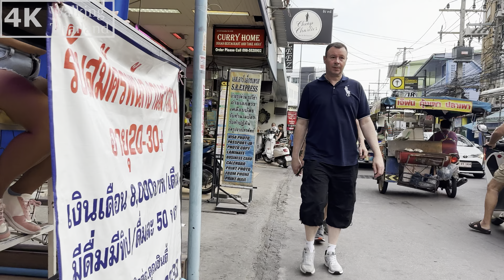[4K] So many beautiful ladies, soi Buakhao Pattaya Thailand June 2023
Date recorded ：16 June
Time : around 6 PM
Temperature : 32C
Camera: Iphone 14 PRO 4K 60fps

Discover the Wonders of Buakhao in Pattaya

For an exciting escapade in the energetic city of Pattaya, Thailand, make sure to explore the lively neighborhood of Buakhao. Renowned for its vibrant ambiance and diverse attractions, Buakhao is a destination that should not be missed by both locals and tourists.

🏖️ Location:
Situated in the heart of Pattaya, Buakhao enjoys a prime location in close proximity to the city's main attractions, making it easily accessible for visitors. Whether you're staying nearby or passing through, this dynamic neighborhood is definitely worth exploring.

🍽️ Culinary Delights:
Food enthusiasts will be spoiled for choice in Buakhao. The area boasts a wide array of dining options, ranging from humble street food stalls to trendy cafes and international restaurants. Whether you crave authentic Thai cuisine, delectable seafood, or global flavors, Buakhao offers an endless selection to satisfy your taste buds.

🛍️ Shopaholic's Paradise:
If you have a passion for shopping, Buakhao is the place to be. The neighborhood is dotted with a variety of shops, boutiques, and markets. From fashion and accessories to electronics and souvenirs, you can find everything you desire and more while strolling along the bustling streets of Buakhao.

🌇 Nightlife Extravaganza:
As the sun sets, Buakhao truly comes alive with its vibrant nightlife scene. With a plethora of lively bars, pubs, and entertaining cabaret shows, there is something to suit every taste. Embrace the lively energy and immerse yourself in the diverse entertainment options that Buakhao has to offer.

🏨 Accommodation Options:
Finding suitable accommodation in Buakhao is a breeze, as the neighborhood caters to various budgets. Whether you're seeking budget-friendly guesthouses or luxurious hotels, you'll easily find a comfortable spot to rest and recharge after a day of exploration.

💆‍♂️ Tranquility and Serenity:
If you're in need of relaxation amidst the excitement, Buakhao has got you covered. Pamper yourself with a rejuvenating massage at one of the numerous spas in the area or simply find a serene spot to unwind and soak up the laid-back ambiance.

🚗 Getting Around:
Getting around Buakhao and its surroundings is effortless. Taxis, motorbike taxis, and songthaews (shared taxis) are readily available, providing convenient transportation options to explore other parts of Pattaya as well.

Buakhao presents an enchanting fusion of culture, entertainment, and relaxation, making it an essential destination for any traveler visiting Pattaya. Immerse yourself in the vibrant atmosphere, savor mouthwatering cuisine, and create unforgettable memories in this captivating neighborhood. 🌴